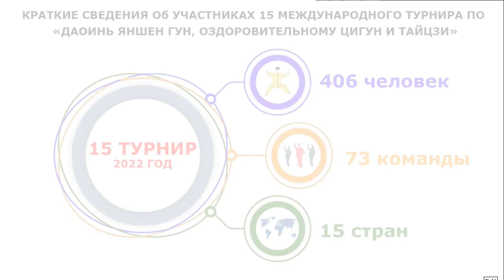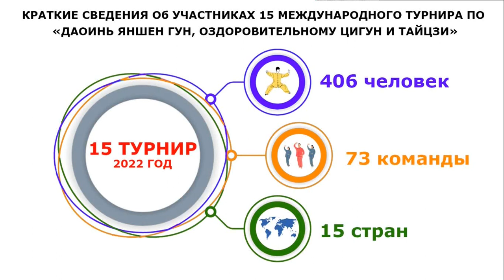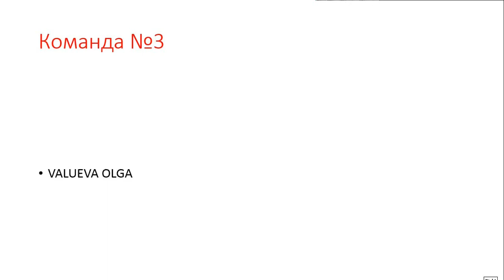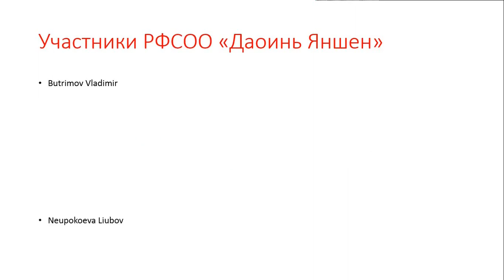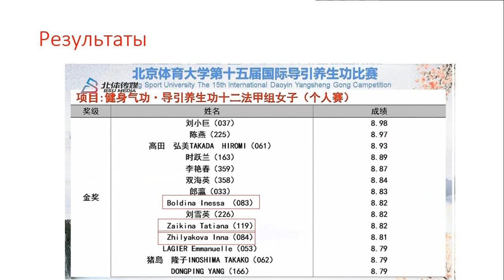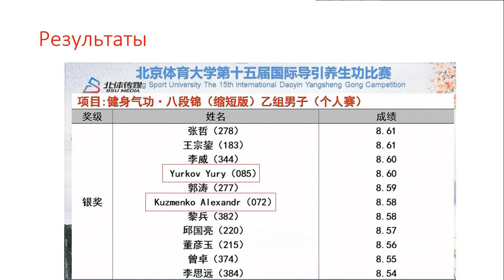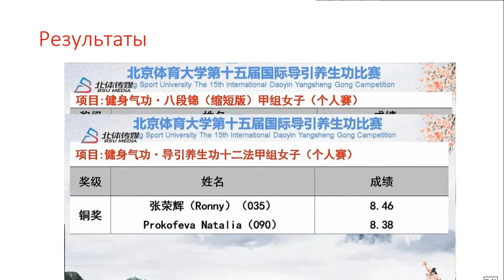15-й Международный онлайн чемпионат по Даоинь Яншен Гун /март 2022 год Пекин/. Короткий ВИДЕООТЧЁТ.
15-й Международный онлайн чемпионат по Даоинь Яншен Гун.  Пекин 2022 год.